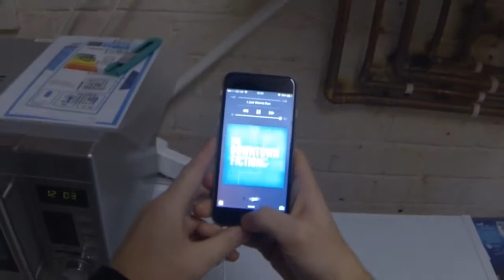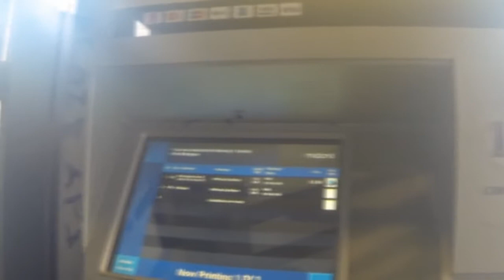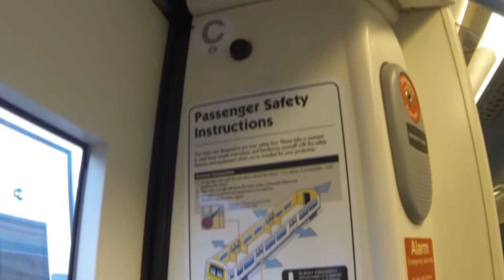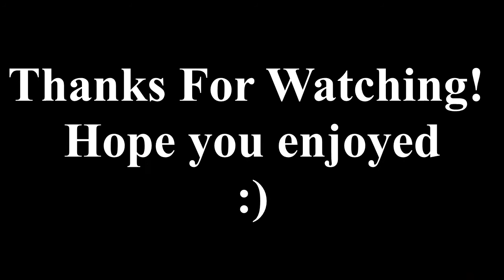Day in The life - GoPro Point Of view!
Hey guys this is a cheeky little vlog shot on my GoPro so you can see my point of view of my day. Hope you enjoy. Let me know what you think!

Skype - Nextlegendgamers
Xbox Name - NextLegendGamer
PSN - NextLegendgamer